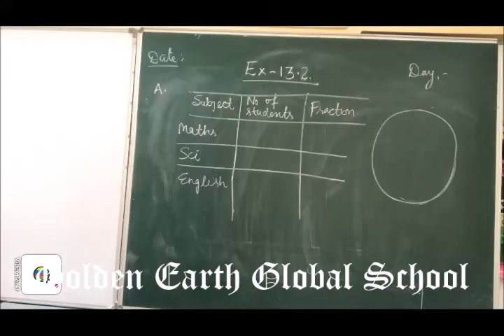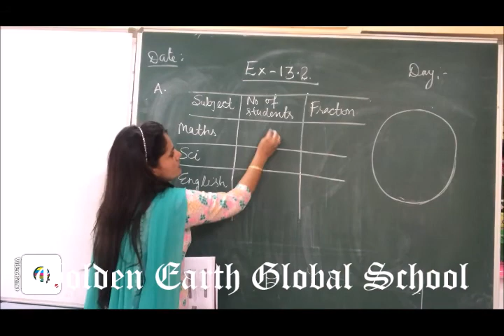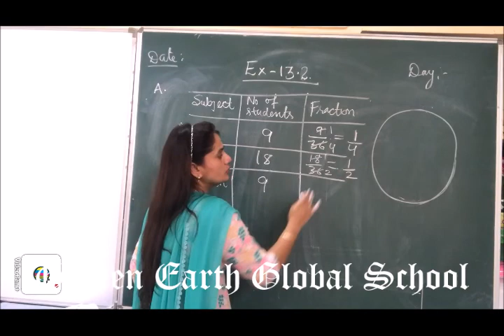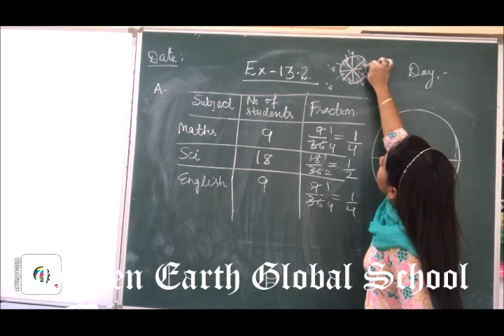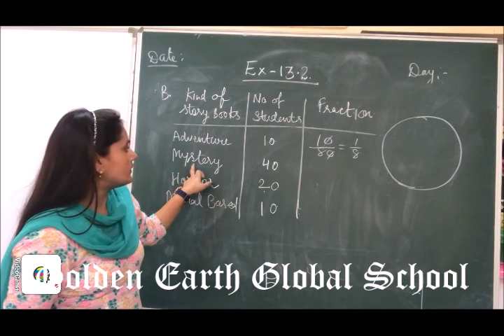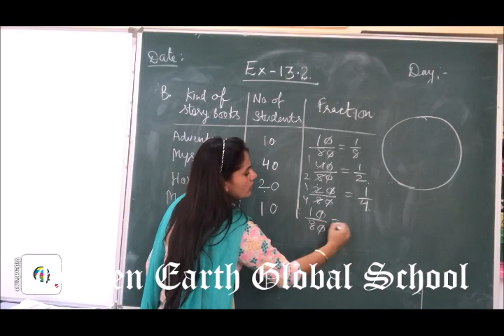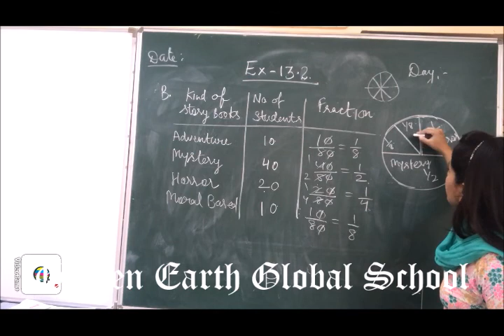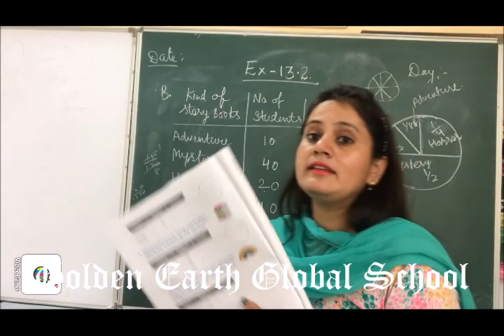Grade 5 | Maths | Exercise 13.2 | Golden Earth Global School, Sangrur